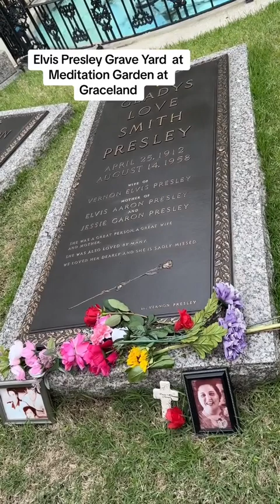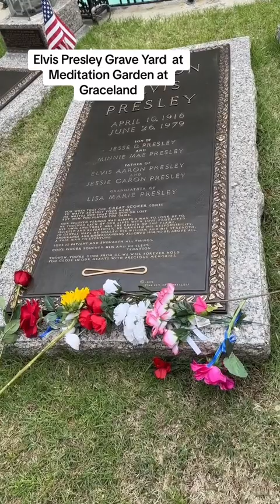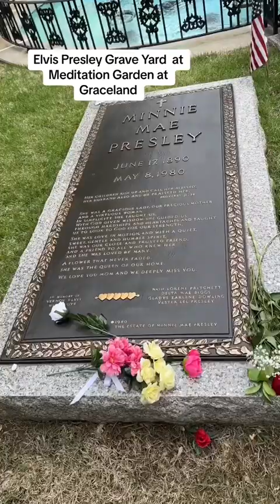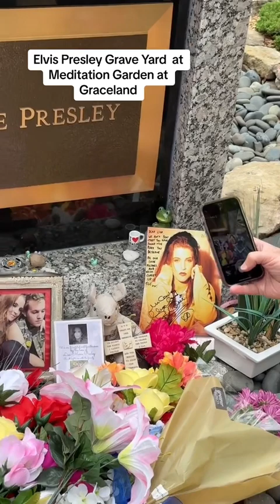Elvis Presley graveyard at Graceland's Meditation Garden